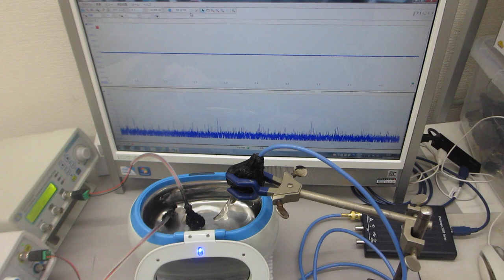超音波の非線形振動現象をコントロールする技術（超音波システム研究所）